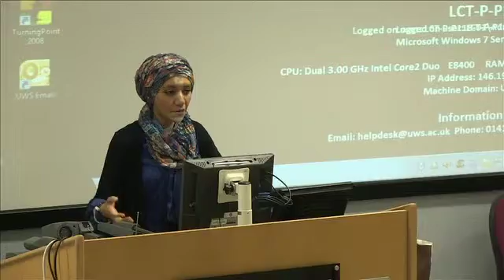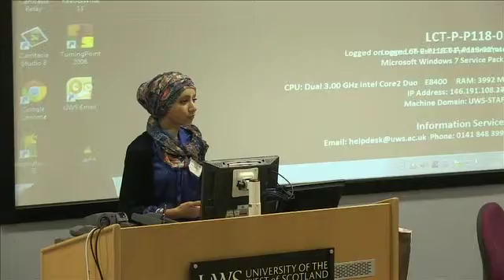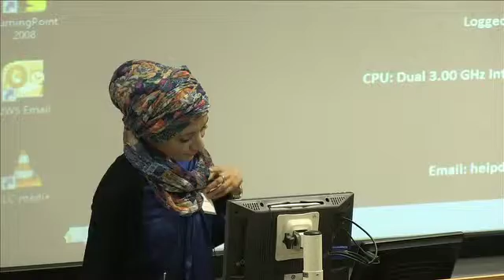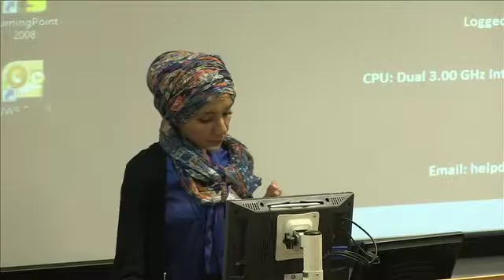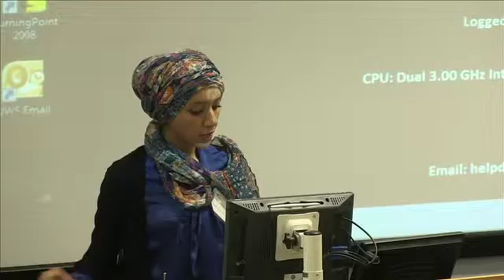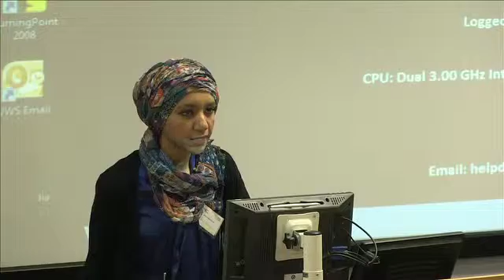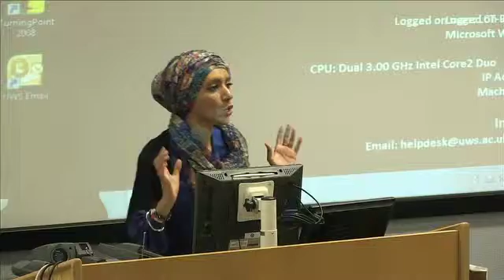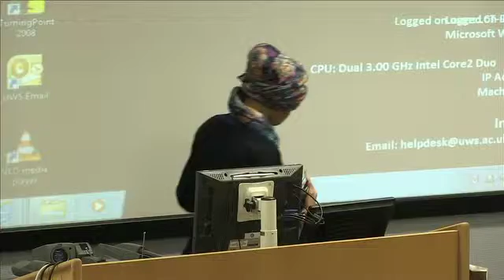Amal Azzudin Conf 2015